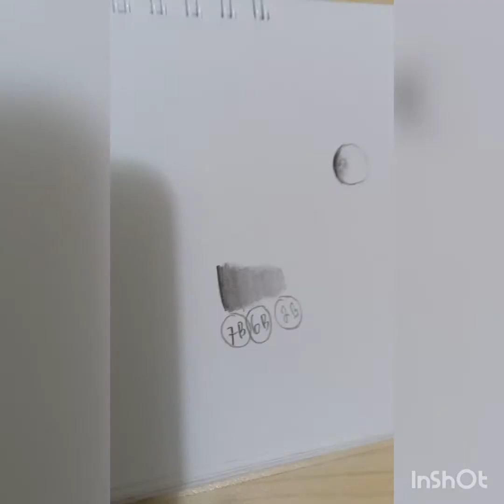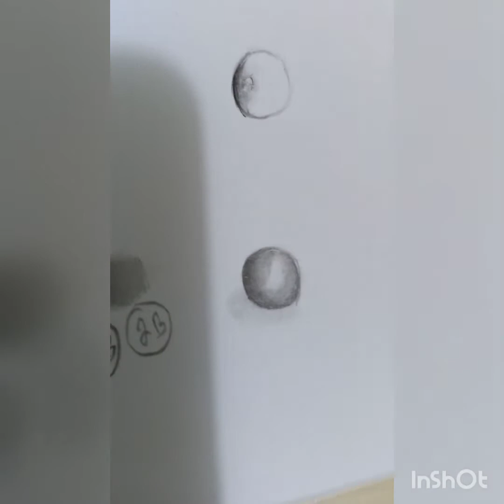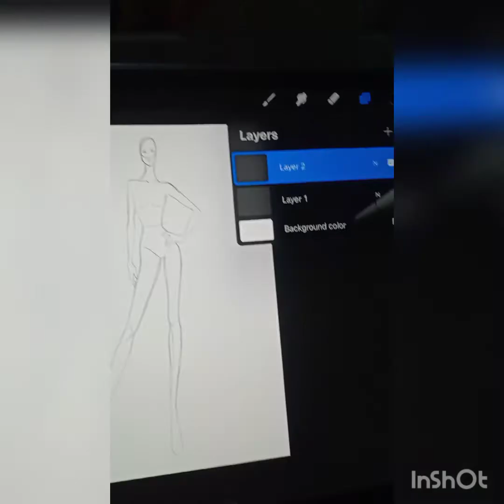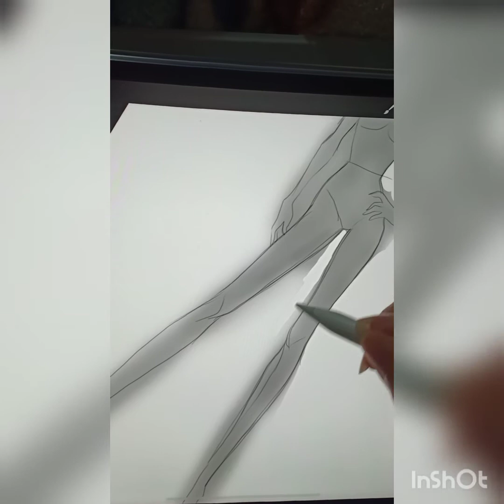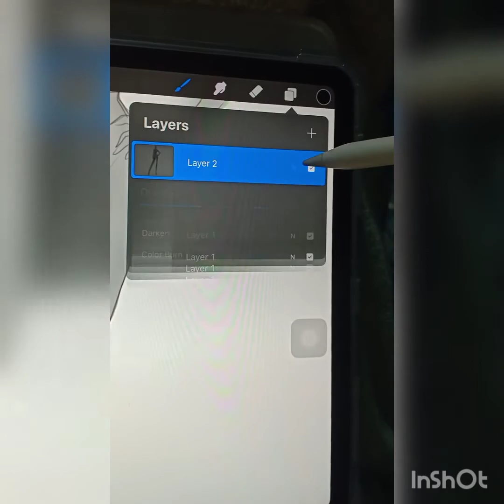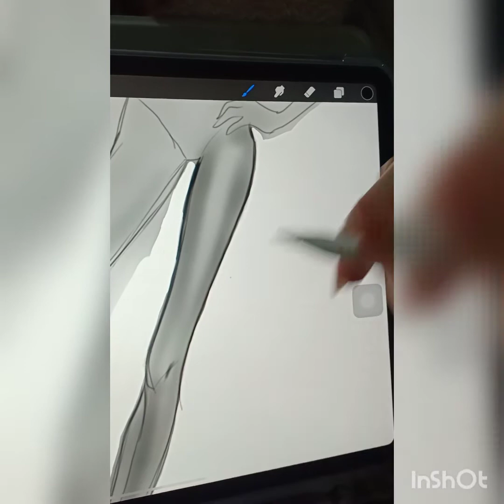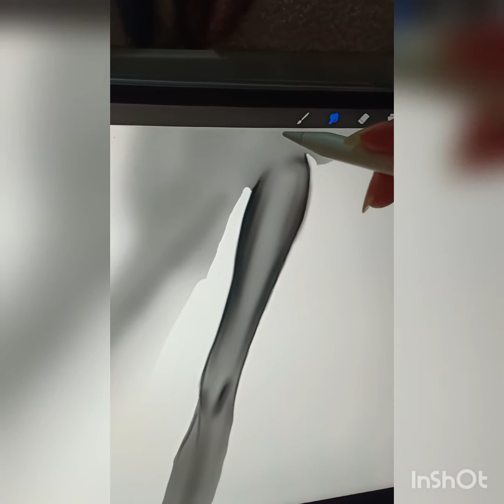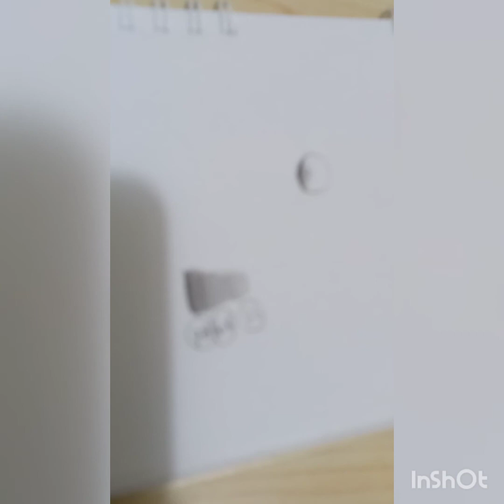shading B&W body figure (fashion design basic part 2)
Setelah belajar body figure, kita lanjut dengan shading, untuk manual pakai pencil 2b,4b,6n,8b untuk shading, monozero untuk menghapus bagian yg shining, dan blanding stamp untuk memperhalus texture. Kita shading sesuai arah pencahayaan dari depan, samping, atas atau bwah.